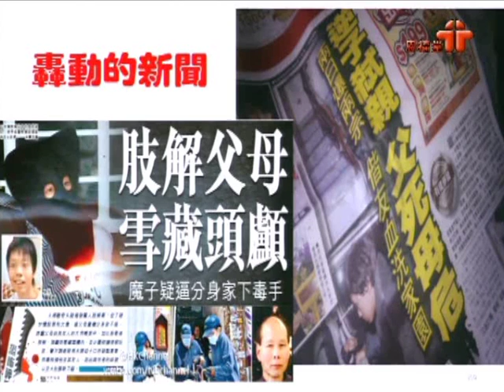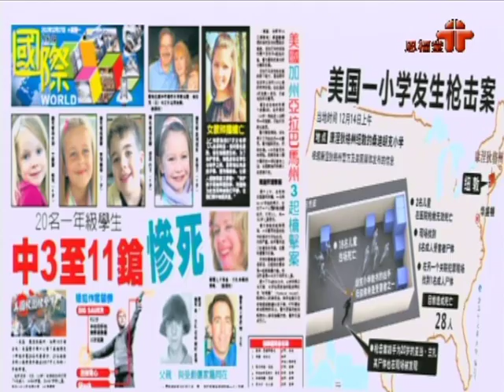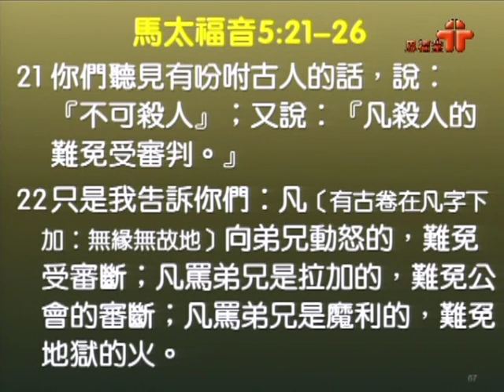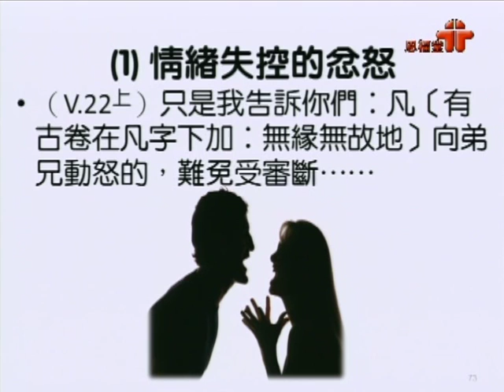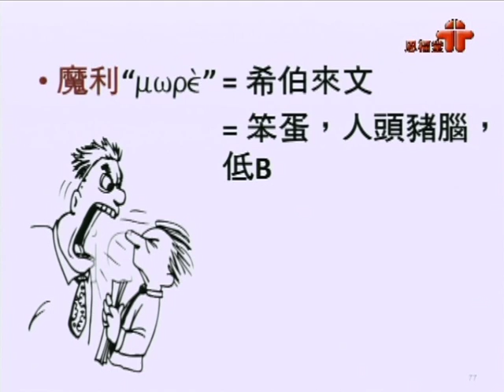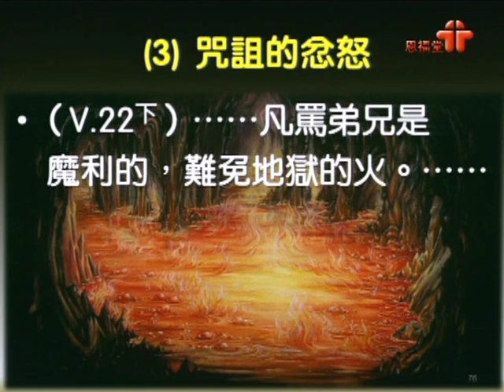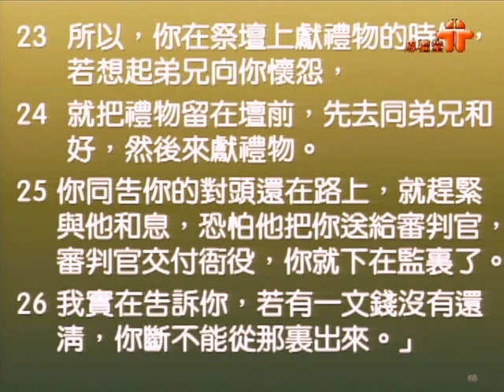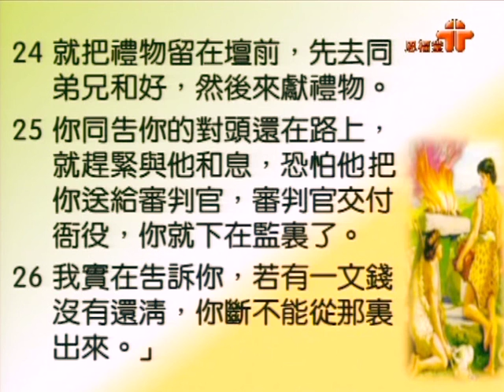馬太福音（普通話）第3講 兇殺真義